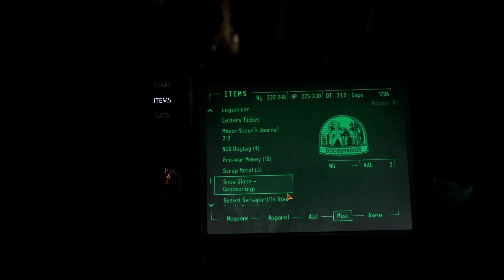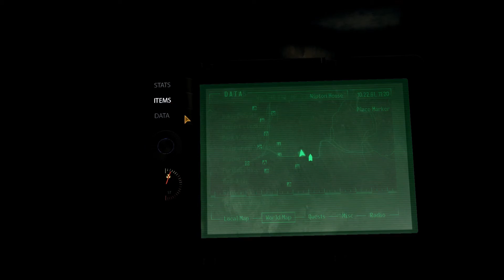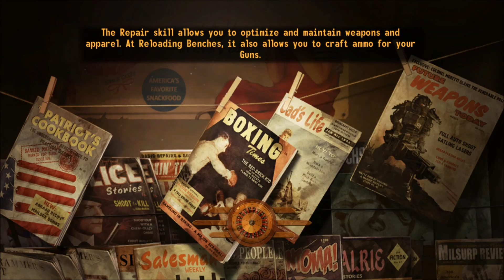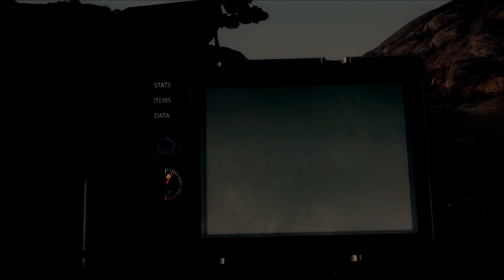Fallout: New Vegas #4 - Nipton (Modded/Hardcore)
On this episode, I explore through the town of Nipton, which had recently been raided by those Caesar's Legion scrubs. After, I begin making my way further up north, heading towards Novac. A full mod list is included below.

NMC's Texture Packs
This list will grow once I begin exploring the DLC areas.

Intro/Outro music is 'My Chrysalis Highwayman' - From the Fallout 2 soundtrack